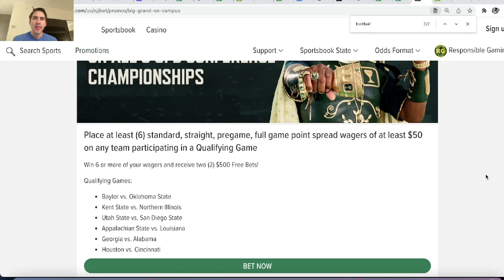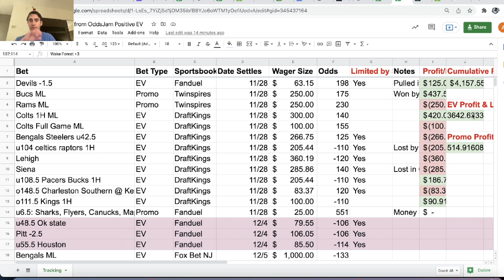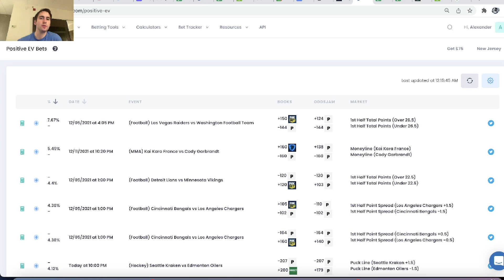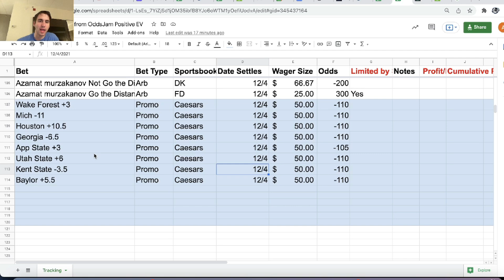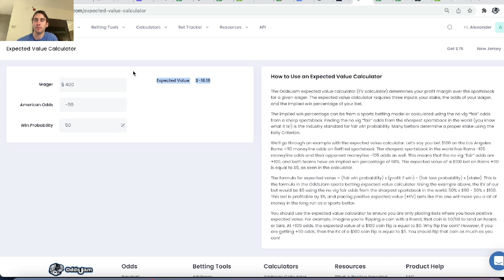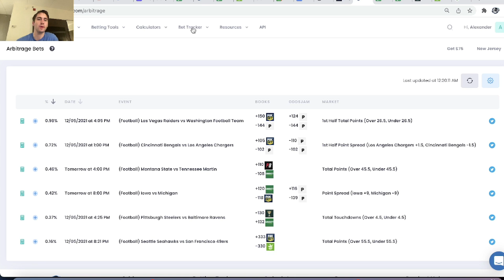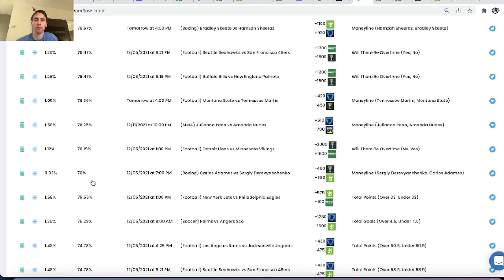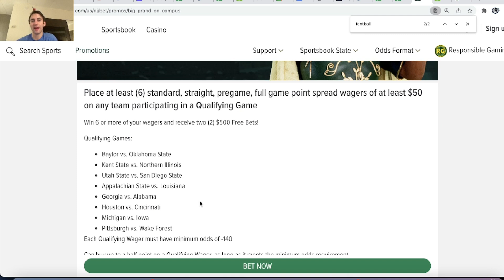Math Behind this Caesars Sportsbook Promo | Very Profitable...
Alex explains sports betting promos on Caesars sportsbook and the math behind these sportsbook promotions. He goes through an example with their promo for NCAA Football college football championship games this weekend on Saturday, 12/4.

Alex makes his NCAA football picks for these eight games, and he uses line shopping to find odds best offered on Caesars sportsbook. He selects some of the best NCAA football bets for this weekend on 12/4 with the Conference Championship games taking place.

Sports betting promos are a great way to get started as a sports bettor in the United States. Nearly all sportsbooks, including DraftKings, Caesars & Fanduel, offering sports betting promos. Often, these promotions are very profitable (e.g. positive expected value). This is a great way to grow your bankroll as a new sports bettor.

Alex discusses profitable sports betting and how to make money sports betting video in this video. He uses the Caesars betting app often, as Caesars sportsbook is available in many US states, including New Jersey. He makes his eight sportsbook picks for this video. He wagers on eight college football point spreads, with $50 bet on each qualifying game.

With the added value from the sports betting promotion on Caesars, these are some of the best bets for college football on 12/4. Alex likes his NCAAF picks and uses sports betting mathematical formulas to back out his edge, which is over 22%.